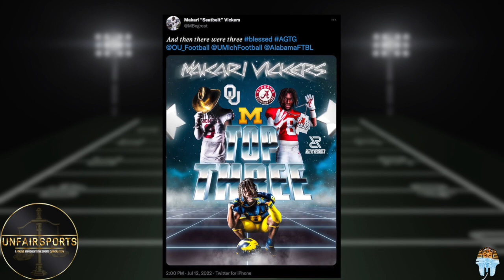MAKARI VICKERS TOP THREE INCLUDES THE OKLAHOMA SOONERS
The Oklahoma Sooners have a reason to be excited as Makari "Seatbelt" Vickers announced his top 3 teams which included the Sooners. Can Jay Valai and Brent Venables reel him in?

Jay produces a weekly podcast with various hosts called UNFAIR Sports, where we take a pensive approach to the sports conversation. Providing thoughtful commentary and opinions around College Football, NFL, NBA, Oklahoma Sooner Football, Tennessee Volunteers Football, Daily fantasy tips and research with the OSG report, and the latest headlines and news in the sports world. Follow us on the socials below

Jay's Socials:
Twitter.com/smiznith
Instagram.com/smiznith